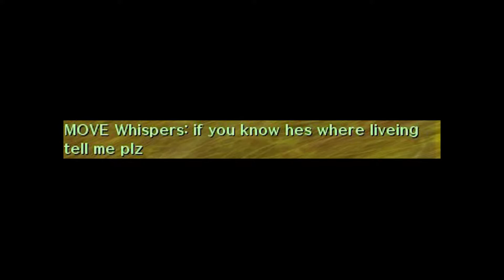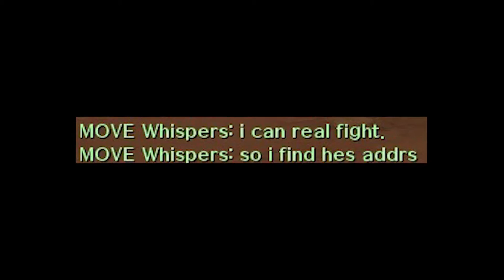Vs MOVE (AT)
warning: contents may offend the easily offended
Includes a guest appearance from Mr. Jason Cha